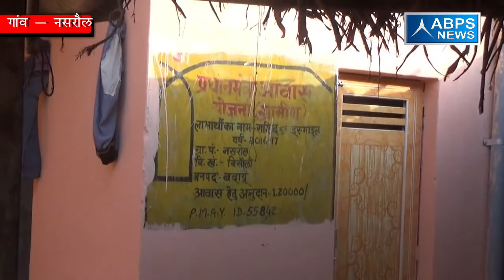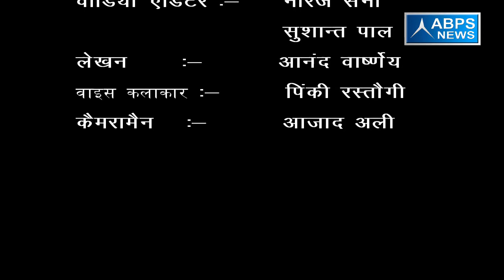गांव - नसरौल , ब्लॉक - बिसौली , जिला - बदायूं